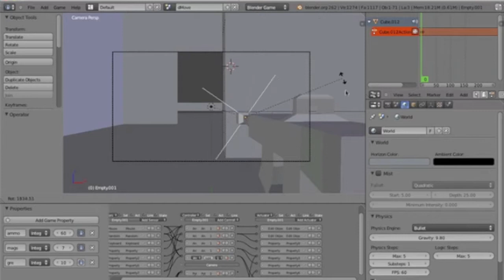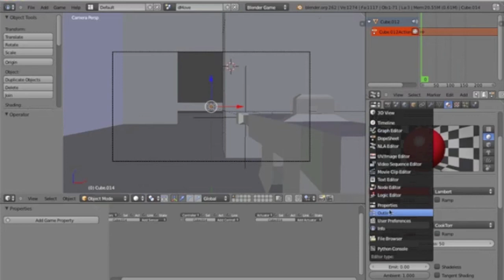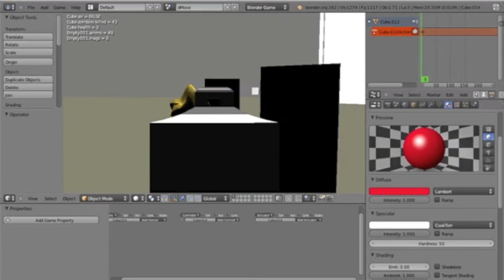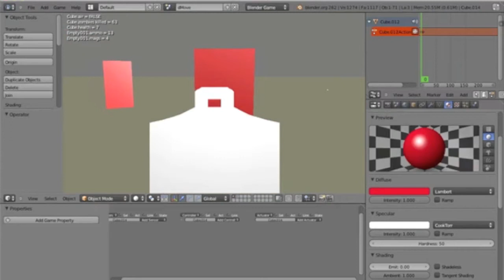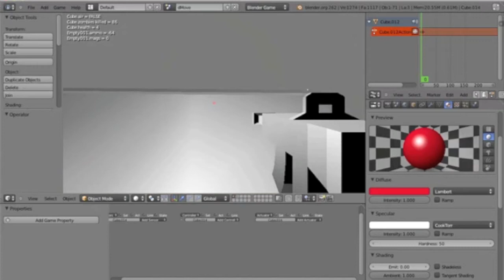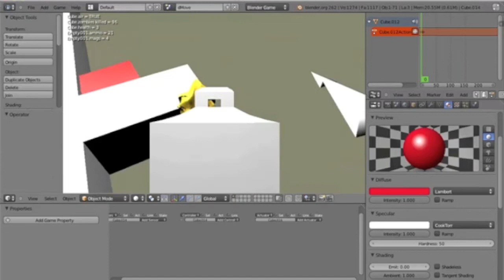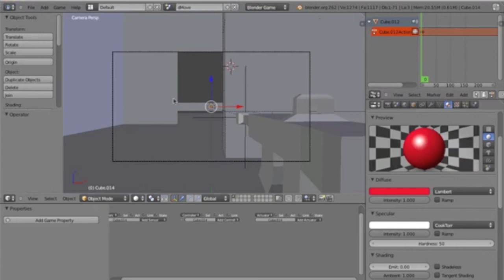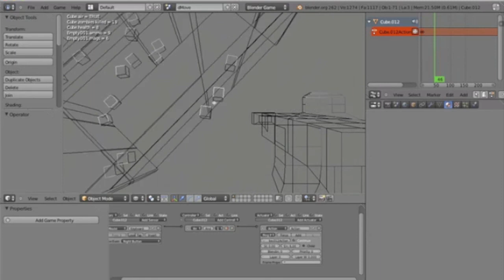blender First person shooter template free download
Download is on my site!